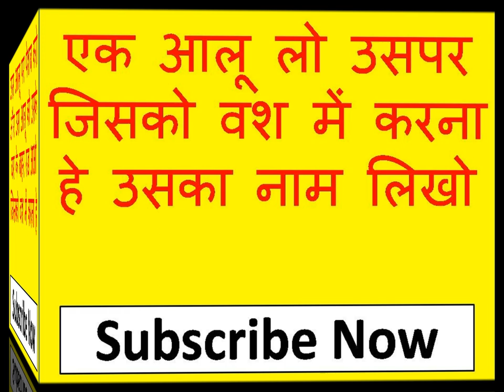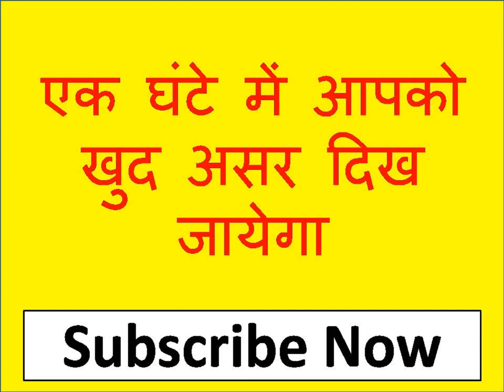कुछ मिनटों में महिला का सम्भोग वशीकरण (ॐ अहीम वसीयम स्वः )यह बोलो असर देख लो